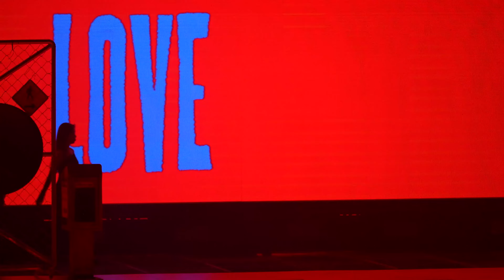써클차트 뮤직 어워즈 2022 무대직캠 ㅣ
많이 미숙하지만 현장의 분위기를 여러분과 함께 공유하고 싶어 업로드를 진행하게 되었습니다 *_*
내년에는 조금 더 발전된 모습의 직캠영상으로 찾아뵙겠습니다 감사합니다.

[써클차트 뮤직 어워즈 2022]
올해의 뉴아이콘상 YENA